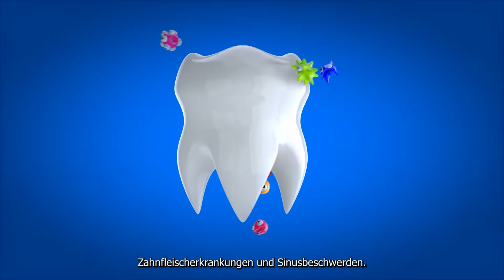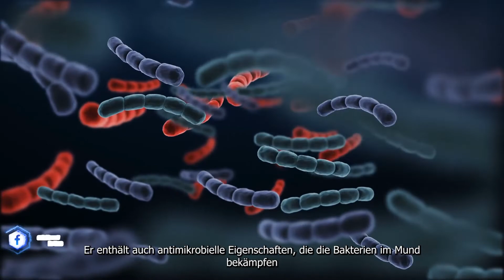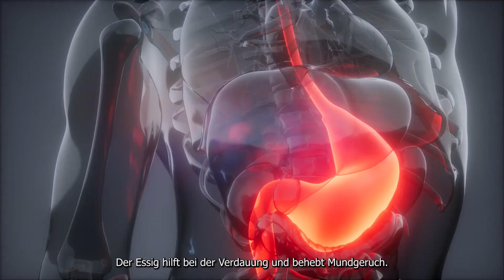10 Natürliche Hausmittel gegen Mundgeruch (Halitosis)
Hausmittel gegen Mundgeruch (Halitosis)

Mundgeruch, auch bekannt als Halitosis, ist unangenehm und kann das Selbstvertrauen beeinträchtigen.

Die Hauptursache für Mundgeruch sind die Bakterien, die sich auf dem Zungenrücken oder zwischen den Zähnen ansammeln.

Die Erhaltung einer guten Mundgesundheit ist unerlässlich, um Mundgeruch zu kontrollieren.

Dazu gehören regelmäßiges Zähneputzen, Zahnseide und Zungenschaben.

Eine ausreichende Menge an Wasser über den Tag zu trinken ist ebenfalls unerlässlich, um einen frischen Atem zu erhalten.

Nach dem Essen kannst du für ein paar Sekunden Wasser im Mund schwenken.

Dadurch werden Lebensmittelpartikel, die zwischen den Zähnen stecken, gelöst und der Mund gereinigt.

Neben Wasser kannst Du den Mundgeruch auch mit Hilfe einiger leicht verfügbarer Zutaten aus Deinem Küchenschrank behandeln.

Hier sind 10 Natürliche Hausmittel gegen Mundgeruch (Halitosis)